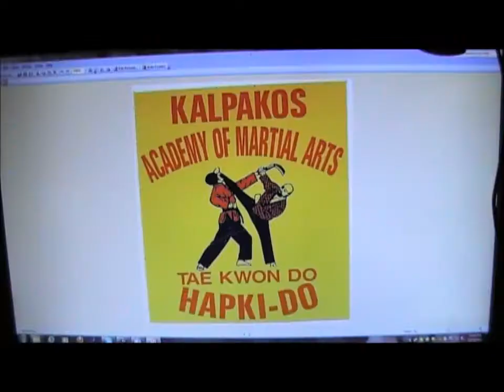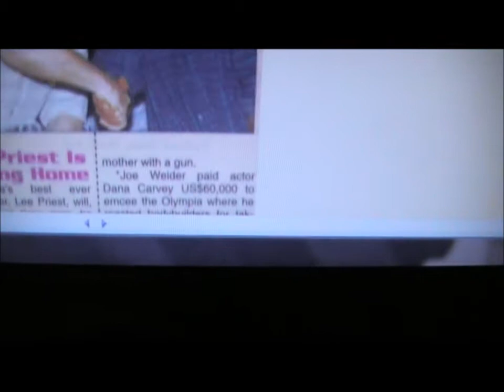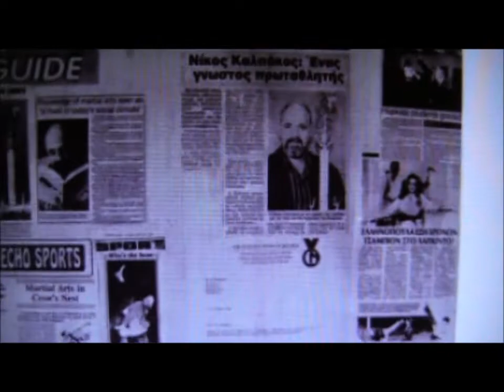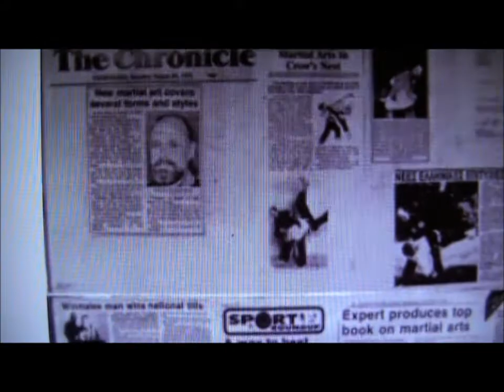THE BEST 65 YEARS OLD NATURAL BODYBUILDER PHOTOS PART 1.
''BODYBUILDING FOR OVER 50's SIZE DOES MATTER'''''U.S.B.STICK DVD.

I am a 65 year old martial arts Master Instructor (8th Dan Hapkido, 7th Dan Tae Kwon Do).  For the last 15 years I have focused my attention on bodybuilding.  I have noticed over the years that there is no emphasis on those of us over the age of 50 who wish to train and build muscle mass.  As someone who has been fortunate enough to have achieved great goals (NATURALLY), I wish to share my knowledge and expertise with those of you who feel forgotten about.  I have just completed filming my instructional U.S.B. aimed at mature aged persons interested in weight training and bodybuilding.It is full body workout 1 hour and 40 minutes if you want to training my system, send me a message to for cost and how you can pay.